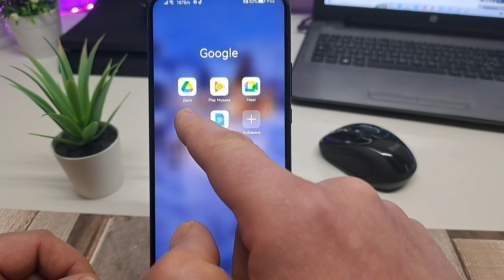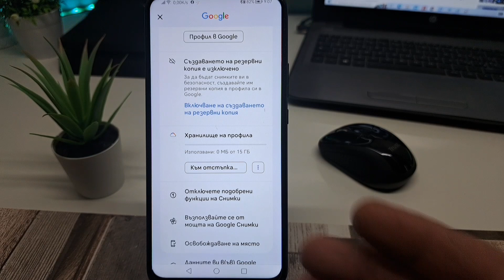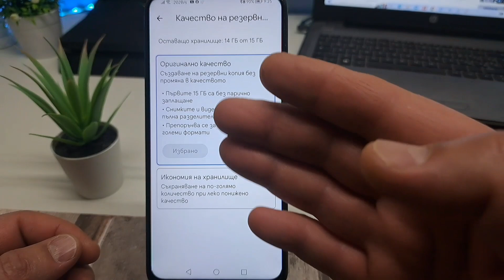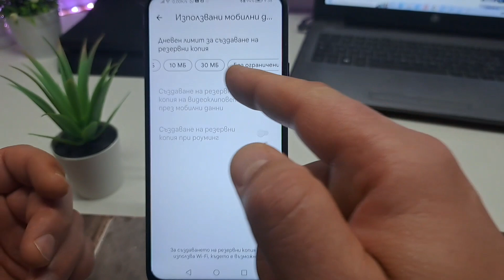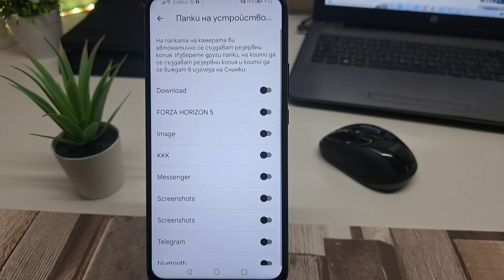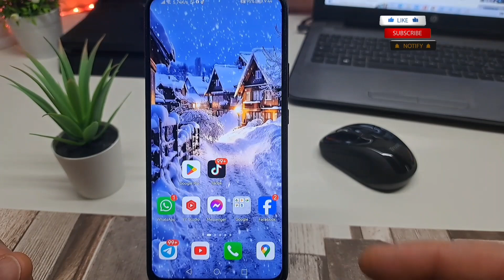Как да запазваме автоматично Снимки и Видео от Галерия в Google Account!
googlephotosbackup Как да запазвате снимки в Google Photos. Това видео също отговаря на някои от запитванията, като например как да архивирате снимки от галерия в Google Photos, Как да архивирате снимки в Google акаунт, Как да качвате снимки в Google акаунт, Как да прехвърляте снимки от галерия в Google Photos. В това видео днес ще ви покажа как автоматично да запазвате снимки или видео, които присъстват в галерията на вашия Android телефон, в акаунта си в Google. Сега за тази цел ще използваме приложението Google снимки.
Абонирайте се за моя канал:@KIKOHelpYourSelf
Ето още интересни видеа които може да са ви от полза прегледай ги:

🟢Как да прехвърлим Файлове Снимки Видео от телефона на компютъра чрез WiFi!!!